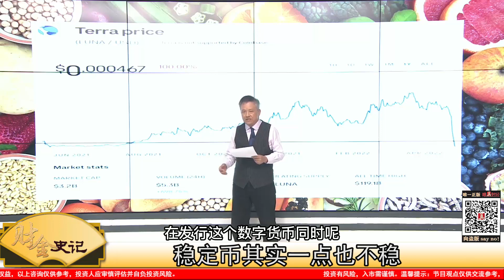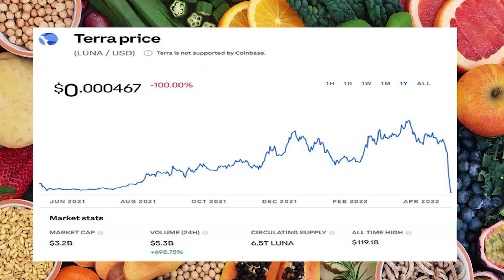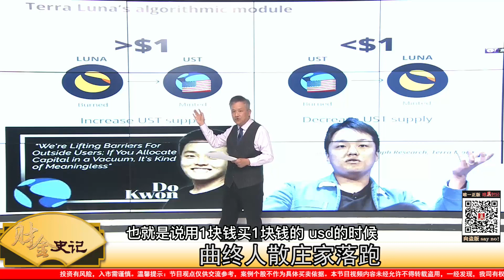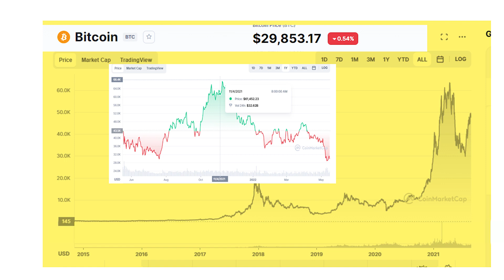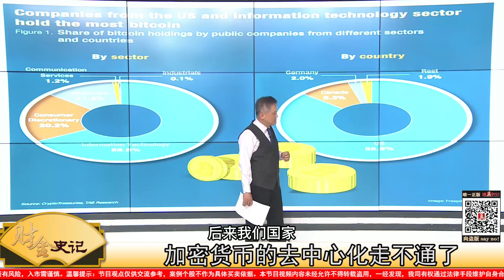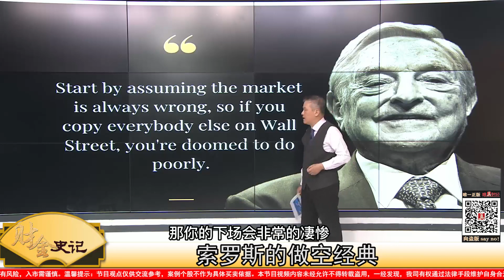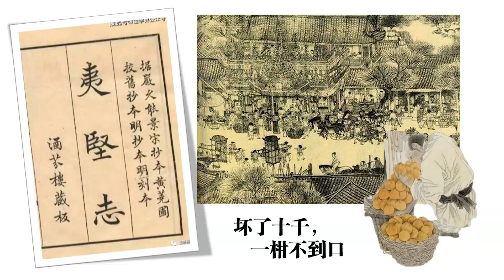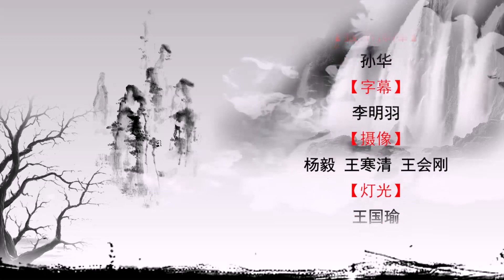幣圈博弈的最後輓歌｜【財金史記】2022/05/18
美聯儲〈FED）緊縮貨幣政策，沖撃＂幣圈＂，虛擬貨弊市場陷入史詩般的崩潰，＂幣圈茅台＂LUNA倒閉，加密貨幣去中心化、去監管的核心價值轟然倒下，更暴露了＂幣圈＂詐賭的原型，幣圈交易如同中國古代的＂撲賣＂市場，是最惡劣粗暴的商業模式。